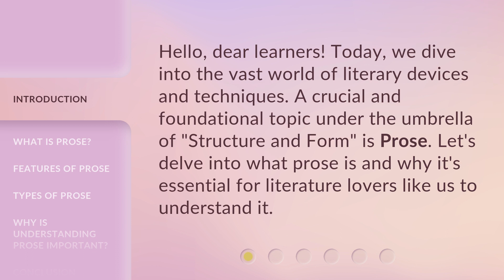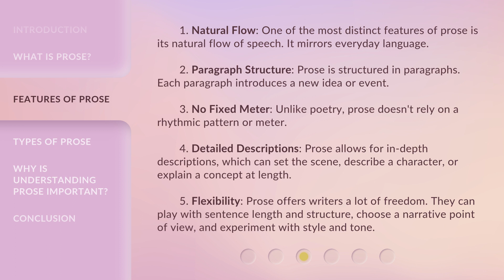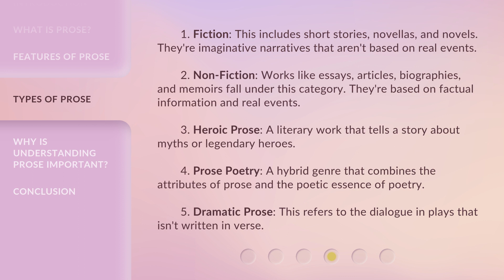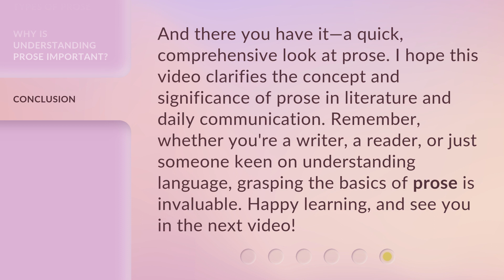Understanding Prose: The Foundation of Stories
Unlocking the Power of Prose: A Guide for Literature Lovers • Discover the essence of prose and its importance in literature. Dive into the natural flow, features, and different types of prose, and unlock your storytelling potential.

00:00 • Introduction - Understanding Prose: The Foundation of Stories
00:30 • What is Prose?
01:01 • Features of Prose
01:55 • Types of Prose
02:44 • Why is Understanding Prose Important?